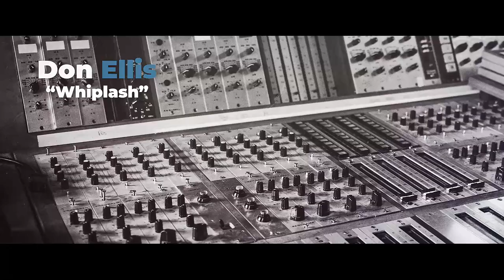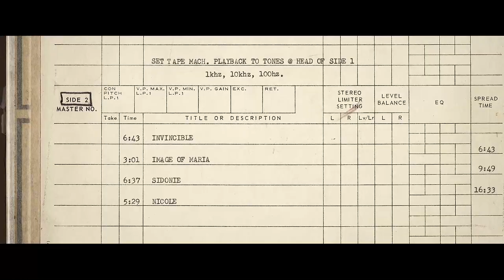Don Ellis - Whiplash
"Whiplash" by Don Ellis from his 1973 album "Soaring".
Remastered from the original master tapes.

Classical, Avant-garde, East Indian and Balkan metric concepts, big band jazz – Don Ellis brought it all together with his own orchestra; as early as the 1966 Monterey Jazz Festival, Ellis and band were putting the public’s expectations to the test. Over the years Ellis expanded and refined the band’s fantastic expressive abilities by, for instance, the integration of a string quartet into the group, or inviting the Bulgarian pianist Milcho Leviev as special guest. In 1973, trumpeter Ellis and orchestra recorded two albums for MPS. This first album is titled Soaring; the scintillating music created by 22 musicians, including a 12-piece horn section, three percussionists, and a string quartet provides a shimmering, translucent texture captured in a Hollywood studio at the zenith of the band’s abilities. On the first composition, Whiplash, Ellis demonstrates how his band could accommodate funk to 7-beat time signature. Sladka Pitka is a showcase for insanely complex time signatures, and when it comes to The Devil Made Me Write This Piece with its layering of samba, legato strings, and chromatic lines, the devil is indeed in the details. With Go Back Home, tenor saxophonist Sam Falzone gifted the band with an instrumental hit, and Invincible is characterized by dramatic, lyrical paintings in sound. Ellis allows for some tender moments on Images Of Maria and Nicole, whereas Czech composer Aleksej Fried’s Sidonie celebrates an exuberant festival of uneven rhythms. No question – on Soaring, Don Ellis gave the concept of big band jazz a completely new meaning.